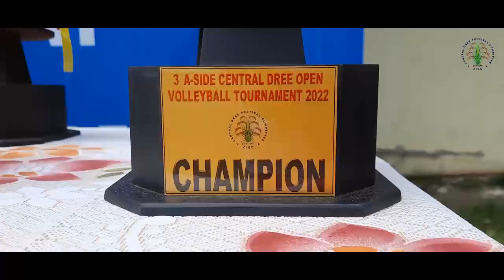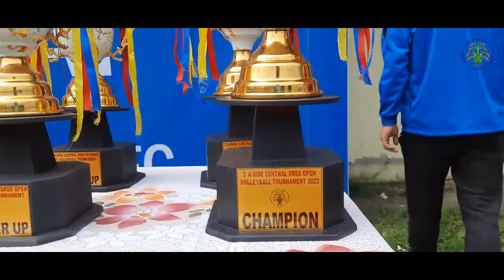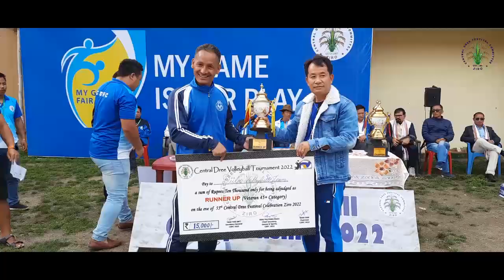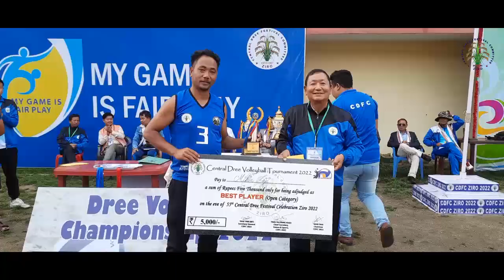Closing Ceremony of 55th Dree Festival Celebration Volleyball Championship 2022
Short Video of Central Dree Festival Celebration Volleyball Championship 2022